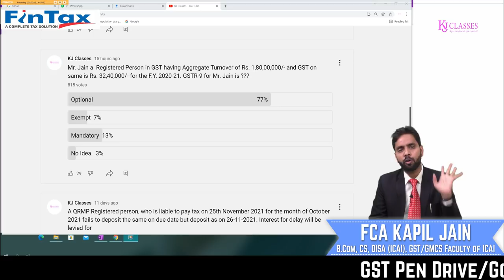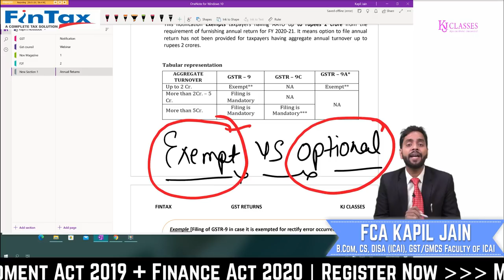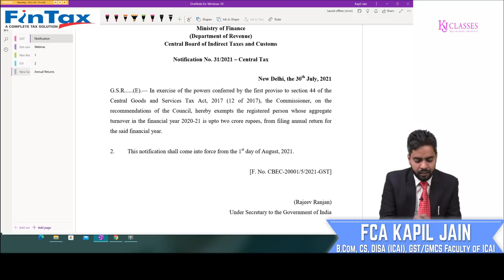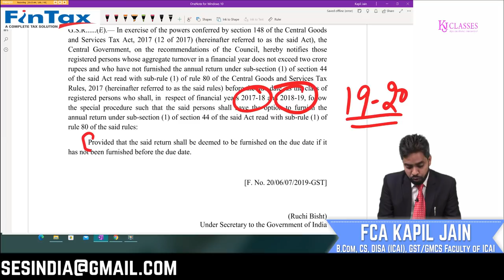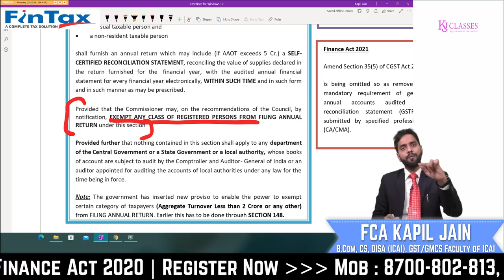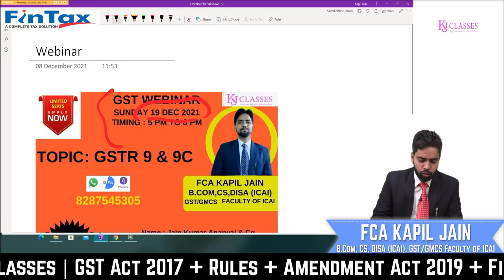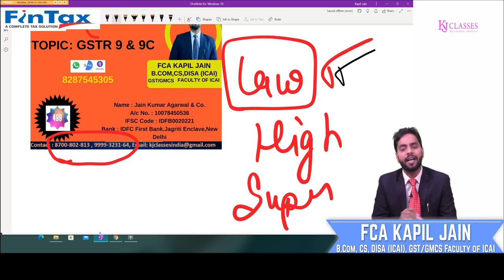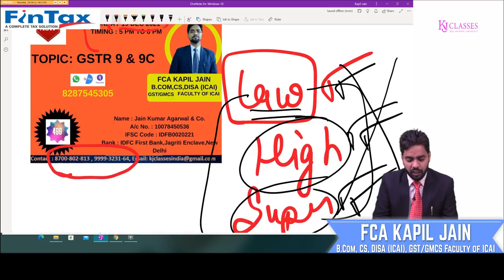GSTR-9 FY-2020-21 OPTIONAL है या EXEMPT ?